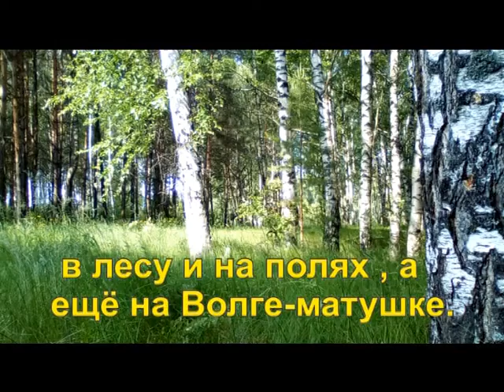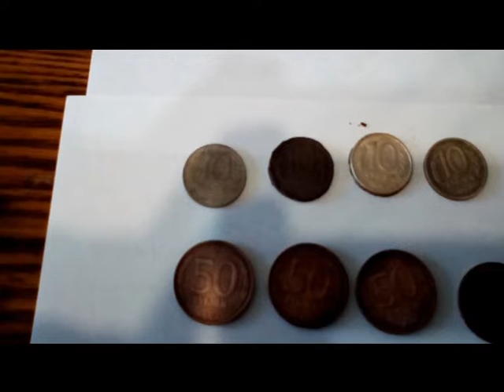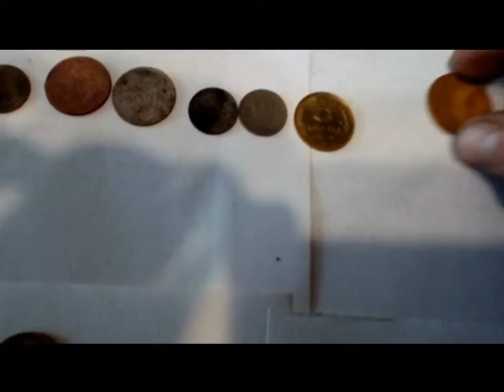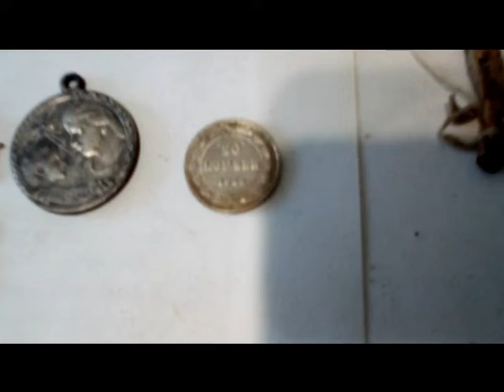Первый сезон копа. Итоги и результаты.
Первый сезон копа . Итоги и результаты за сезон. Дорогие друзья и зрители канала, хочу поделиться с Вами результатом моего поиска за первый сезон копа с металлодетектором.